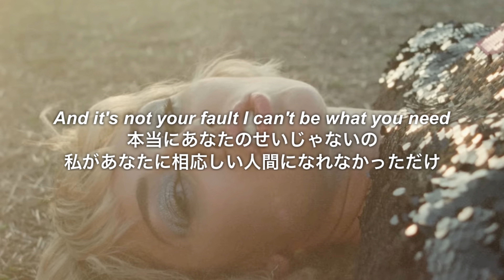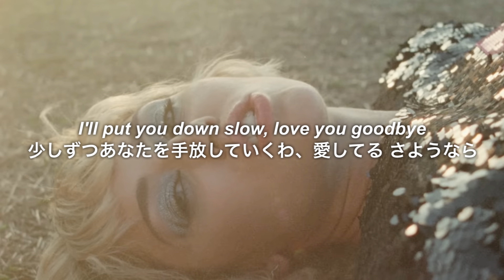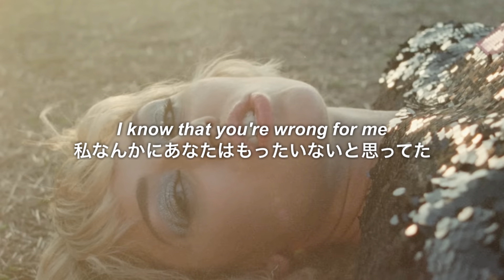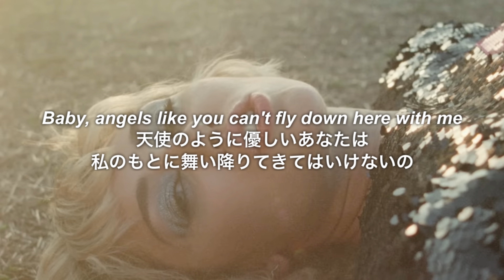【和訳】Angels Like You - Miley Cyrus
マイリーの唯一無二な歌声が大好きです🫰

分かりやすく、自然な訳を心がけています‪ ·͜·
リクエストも気軽にどうぞ！